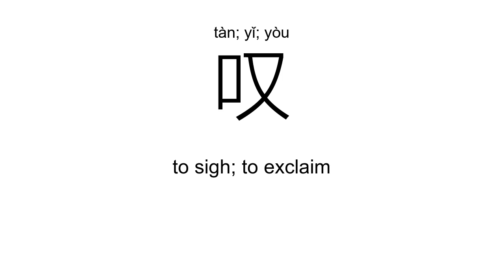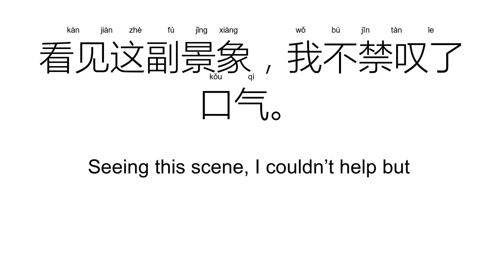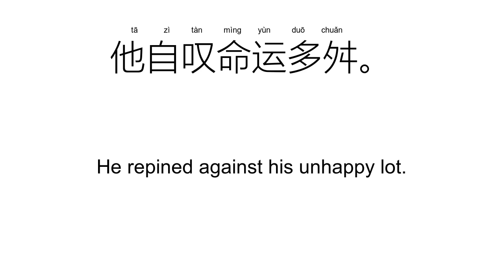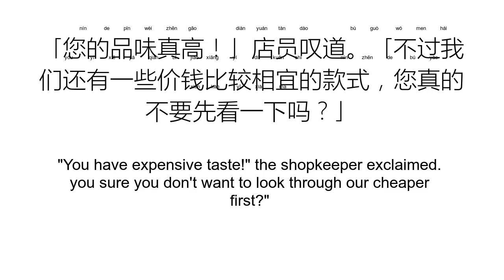‘叹’tàn; yǐ; yòu（Definition）;【赞叹、叹气、可叹、哀叹、叹息、】